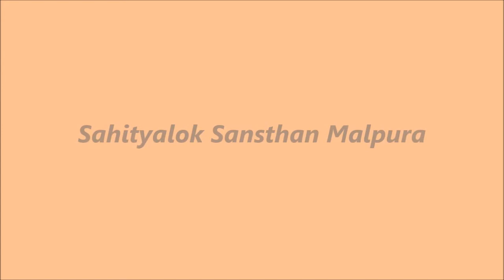World Famous Poet Dr. Kirti Kale Dehli in Hasya Kavi Sammelan 2017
कवियत्री डॉ कीर्ति काले World Famous Poet in Hasya Kavi Sammelan